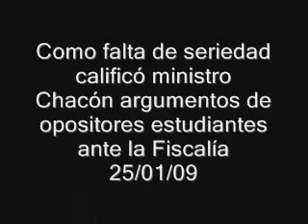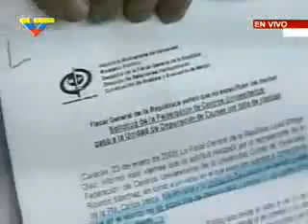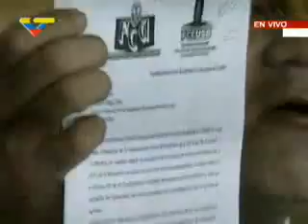Falta de seriedad argumentos de opositores estudiantes ante la Fiscalía